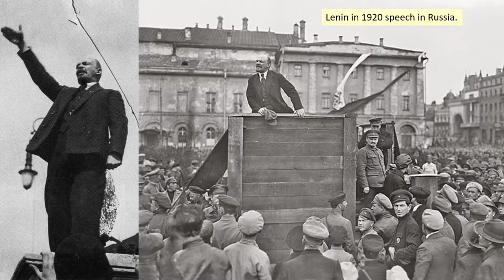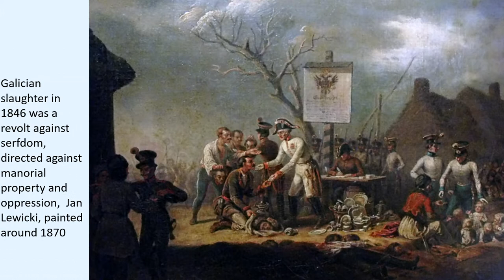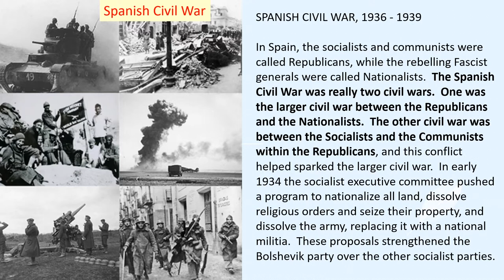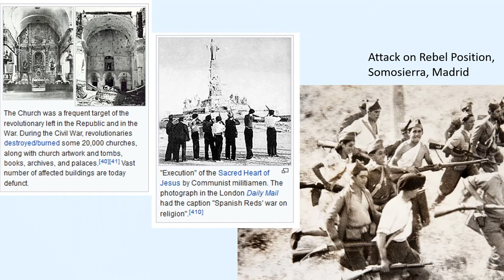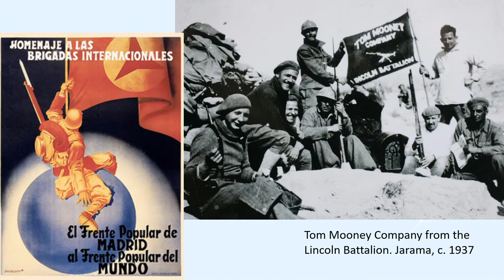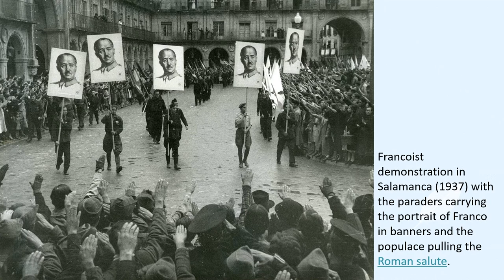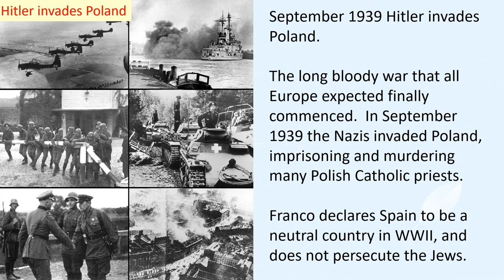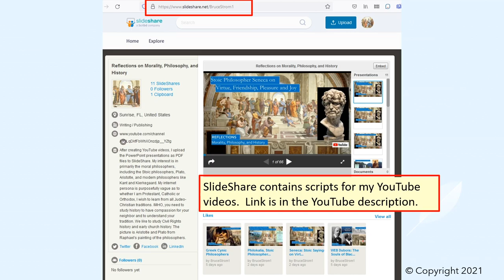The Spanish Civil War, the Fascist General Franco, and Catholicism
To understand the appeal fascism had to Catholics before and in the beginning of World War II, you must understand the history of the Spanish Civil War, where the Communists who came to control the Republican faction were guilty of murdering priests and monks and nuns by the thousands.  Fascism both the enemy of the Communists and the friend of the Church in Europe before and in the beginning of World War II.  The Communists were hated by many Christians for the many thousands of Orthodox and Catholic priests they martyred in the early years of the Russian Communist Revolution.

The Nationalists under the fascist General Franco were also guilty of atrocities.  The Nationalists massacred liberal teachers.  Sometimes the public executions by Nationalists and Republicans were public events.  Also, the German Luftwaffe pilots practicing their new blitzkrieg bombing strategies.  In the infamous bombing of Guernica, the German pilots destroyed a church and then circled back for target practice on those who were fleeing from the church.  In the years immediately after the war Franco continued his massacres of Republicans.

Although the Luftwaffe blitzkrieg bombing campaigns of the Spanish Civil War definitely served as practice for the dive-bombing in the Nazi invasions of Poland and France, the Spanish Civil War was really more like the Battle of Stalingrad that helped turned the tide of war in Europe.  In both conflicts both sides stubbornly fought just viciously for a propaganda victory, never willing to strategically retreat, readily accepting massive military and civilian casualties.

These prior events shaped the culture of Spain leading up to the Spanish Civil War:
• The Reconquista, reconquering the Spanish Peninsula from the Moors.
• Emperor Napoleon conquers Spain, spreading liberal ideas of the French Enlightenment and the Napoleonic Code.
• Subsequent monarchies under the House of Savoy, and instability caused by frequent military coups.
• Spain losing some of the last vestiges of its Empire to the young United States in the Spanish American War of 1898.
• The rise of socialism and the anti-clerical Spanish Republics.

We review these events in the Spanish Civil War and World War II:
• Rise of the fascist party, the Spanish Falange, or España Falange, under the leading general of the rebelling Nationalists, General Franco.
• How there was a civil war within the civil war, when the communists defeated the socialists to take over the government party, the Republicans.
• How the Republicans lost in part due to the stinginess of Stalin not providing the war materials he promised.
• How the Nationalists won in part due to the war materials and  troops provided by Nazi Germany under Hitler and Fascist Italy under Mussolini, and how the German Condor Legion helped win the war for Franco.
• How enthusiastic socials, including foreigners like George Orwell and Ernest Hemmingway, fought on the side of the socialists in the International Brigades until they were disillusioned by the communist Bolsheviks.
• How Franco stayed neutral during World War II, despite leading Hitler on.
• How Franco declined to seize Gibraltar from the British since he did not want the British, in turn, seizing the Canary Islands.

The Battle for Spain: The Spanish Civil War 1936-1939, by Antony Beevor
Spanish Catholicism: An Historical Overview, by Stanley G. Payne
(This book will be reviewed in a future video and blog)
For Whom the Bell Tolls, by Ernest Hemingway
Homage to Catalonia, by George Orwell